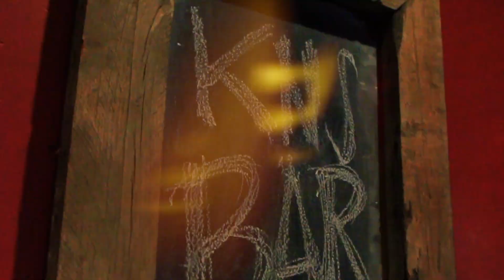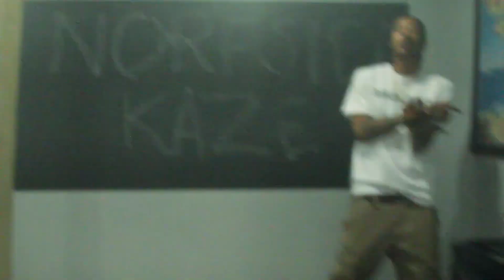Norfside Kaze -''One Life'' (Music Video)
Long Beach Artist ''Norfside Kaze'' Starring In ''One Life''
(Music Video)